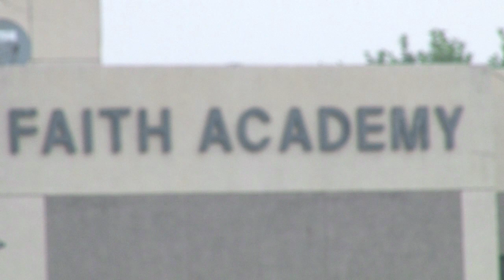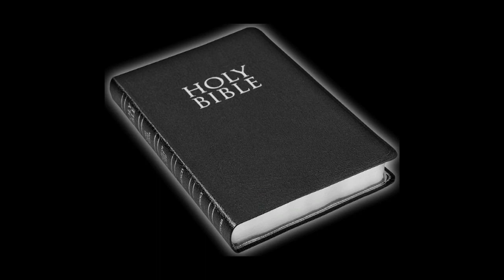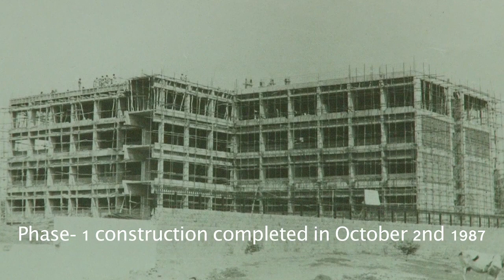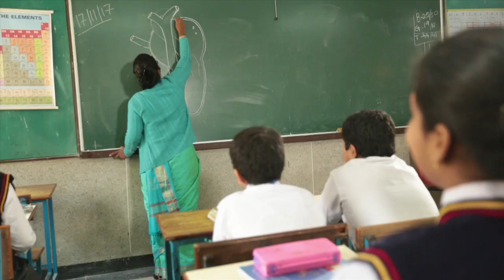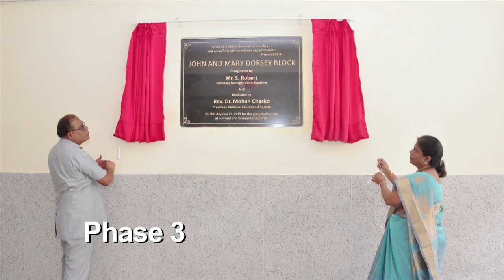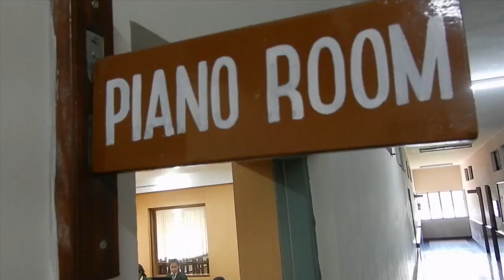Faith Academy Documentary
Faith Academy's rich history and achievements over the years.